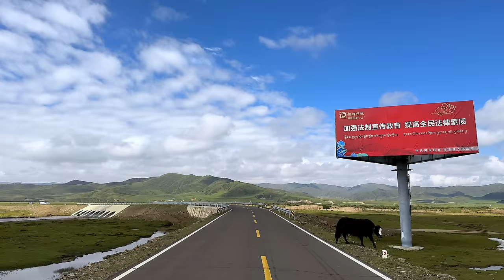川西阿坝U08草原公路驾车之旅-4K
大草原包括四川阿坝藏族羌族自治州的红原、若尔盖、阿坝、壤塘、松潘等县连绵舒展的草原地带，即历史上所称的“松潘草地”。这里草原辽阔，晴空悠远，牛羊成群，野花烂漫。生活在草原上的藏民族精犷豪放，藏民族信奉的藏传佛教神秘而高深。若尔盖九曲黄河第一湾、热尔大坝美朵湖、纳摩大峡谷，降扎温泉、红原月亮湾、瓦切塔林、日千乔大草原等著名景区都能带给人心胸畅逸的感受。
        地处川西北的若尔盖大草原，盛产麝香、虫草、贝母、鹿茸等名贵中药材，栖息着黑颈鹤、白天鹅等世界珍禽被唐代诗人杜甫称誉的“行被双耳俊、风如四蹄轻”的河曲马；国家地保护区铁布梅花鹿自然保护区、九曲黄河第一湾、纳摩大峡谷、执尔大草原美朵湖、格尔底寺和号称“灵灵神水”的降扎温泉，还有古潘州遗址、巴西会议会址和人未涉及的包座原始森林等自然人文景观，描绘出自然景色秀丽，民俗风情多姿的美丽画卷。

位置：中国四川省阿坝藏族羌族自治州
视频起点：四川省阿坝藏族羌族自治州若尔盖县唐克镇以南7公里
视频终点：四川省阿坝藏族羌族自治州阿坝县兰错玛村
行驶路线：U08县道
里程：103公里